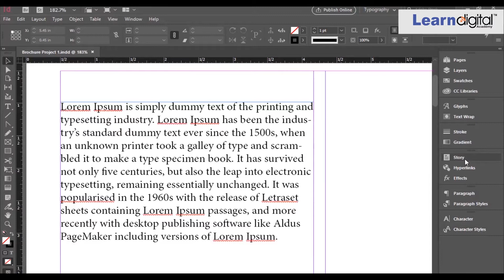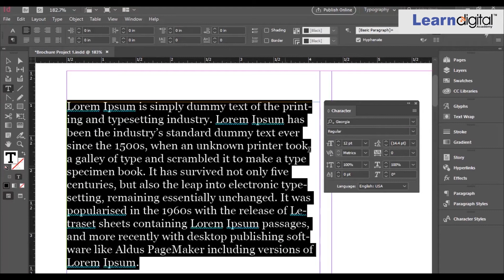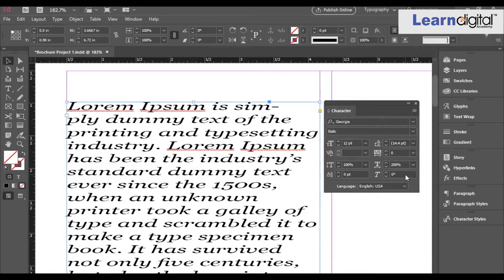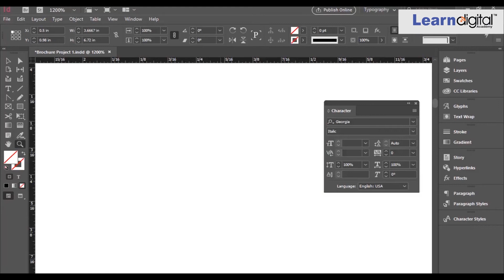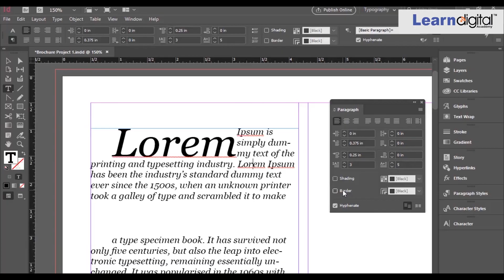How to Format Text in Indesign Software | Formatting Text | Indesign tutorial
Hello Everyone,
In this video, we are going to learn about how to format Text in inbound Software | Formatting Text in Indesign

Use paragraph styles and character styles to format text quickly and consistently.
Select the Type tool in Indesign software.
Click to place an insertion point, or select the text that you want to format.
In the Control panel, click the Character Formatting Control icon or the Paragraph Formatting Control icon . ...
Specify formatting options.

More Video Tutorials:
What is Conversion Tracking | How to Track your Conversion leads in Google ads Learn Digital Academy

Free digital marketing course from an institute of the year for digital education 2020

LEARN DIGITAL ACADEMY
Learn Digital Academy is a dedicated training Institute that provides a comprehensive learning experience involving training, certification, internships, and placements.
Learn Digital Academy believes in quality education and value for money. We follow a strictly goal-oriented teaching curriculum through live projects and practical coursework so that students can see for themselves the results of putting relevant skills into practice.
New and seasoned entrepreneurs can enhance their practical skills to use in running their online business. We are a growing team of professionals ready to pave the way forward for career aspirants and just about anyone interested in learning new skills that are high in demand among the fastest-growing industries.

Address: 3rd Floor, #17, Krishna Grand, Over Outer Ringroad, Above Vijaya Bank
Marathahalli, Bengaluru, Karnataka- 560037